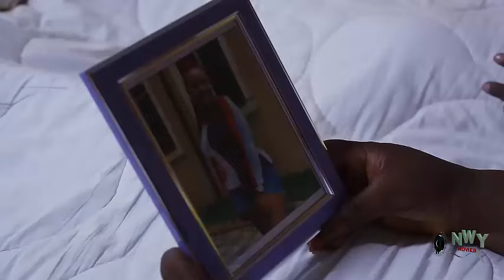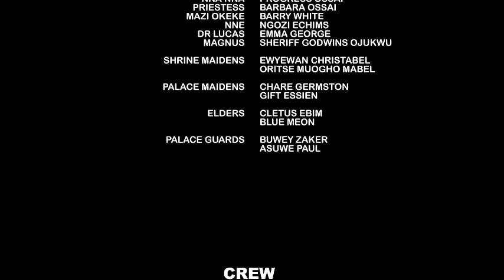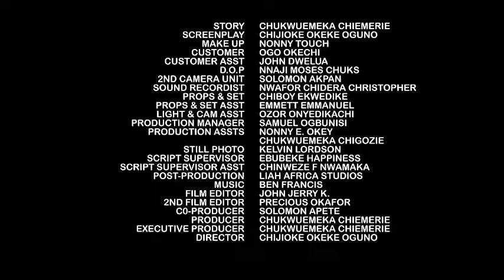When Love Wins Royalty (NEW RELEASED)- 2024 Nig Movie